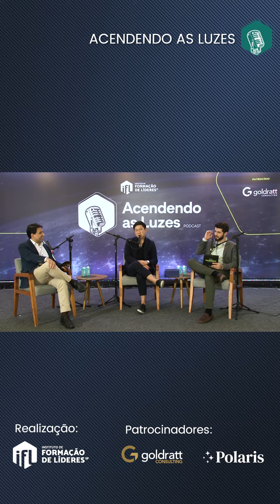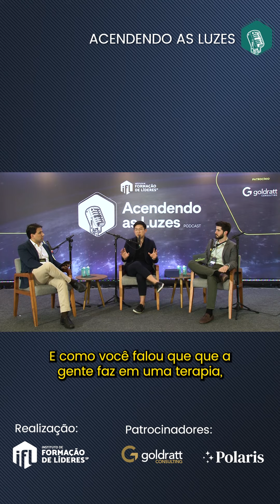O cérebro não diferencia o que é real do que é imaginação na hipnose com Pyong Lee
Pyong Lee, é um ilusionista, mágico, hipnotista, youtuber e empreendedor fundador da Escola Nous. Pyong Lee formou milhares de hipnotistas e centenas de profissionais na área da saúde mental, colocando o Brasil no topo do mundo quando o assunto é a hipnoterapia.

No nosso podcast trazemos alguns dos mais relevantes líderes do Brasil e do mundo para debater temas fundamentais para uma sociedade livre e próspera.